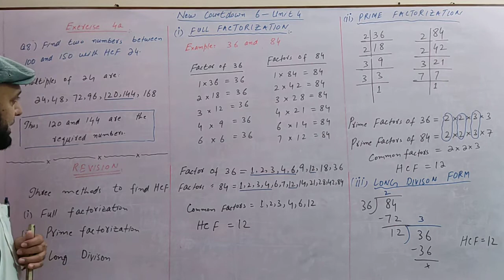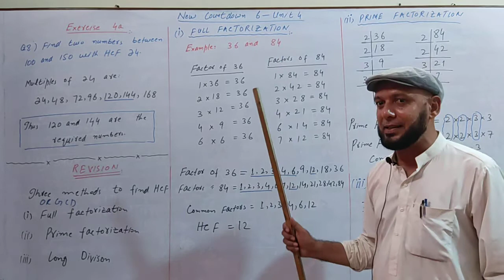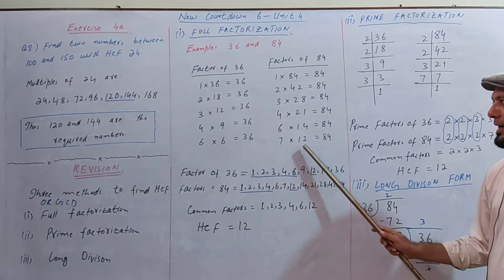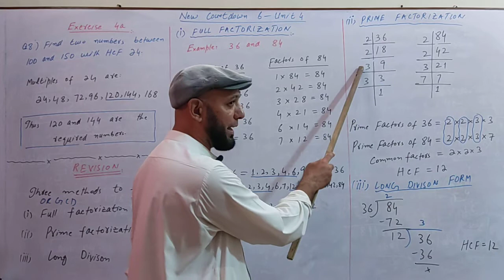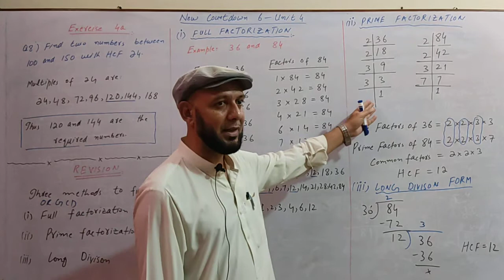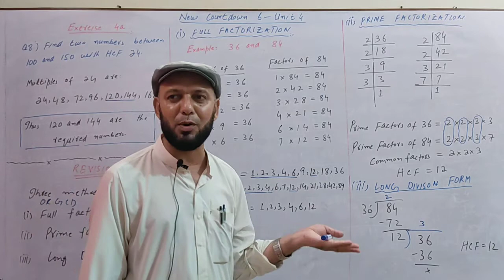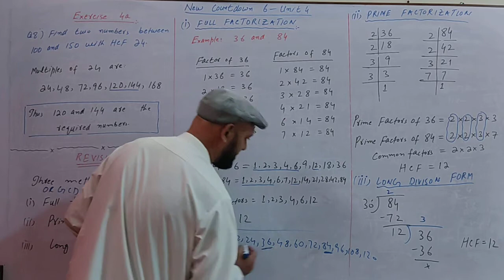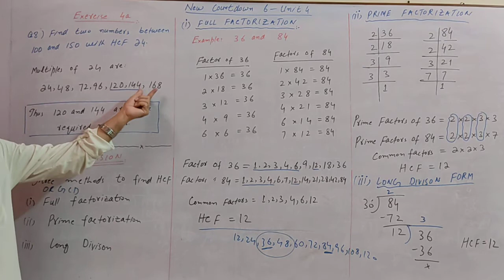Countdown 6_Unit 4_ Lec 7_Ex 4a_Q8_Revision_Three HCF methods